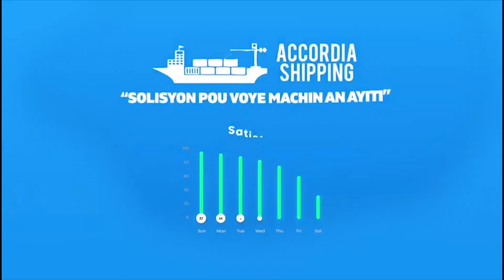LE POINT 17/05/21 : le professeur Joseph Harold Pierre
Haïti: crise politique